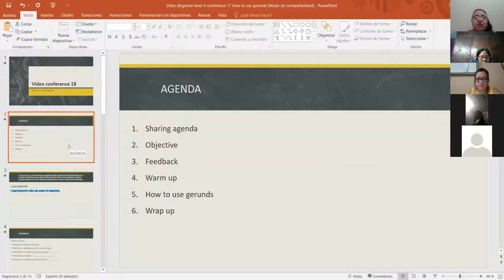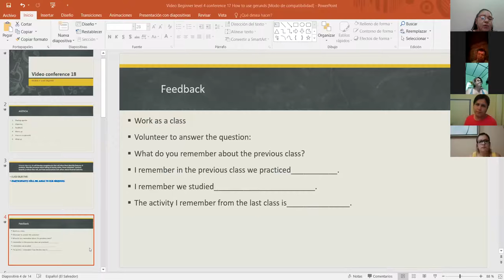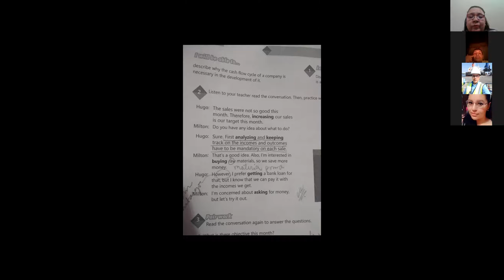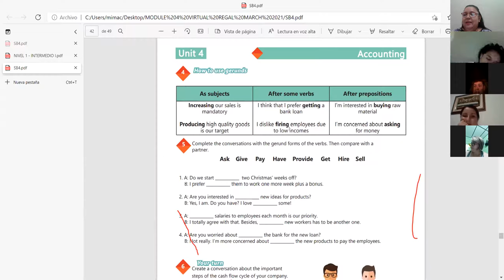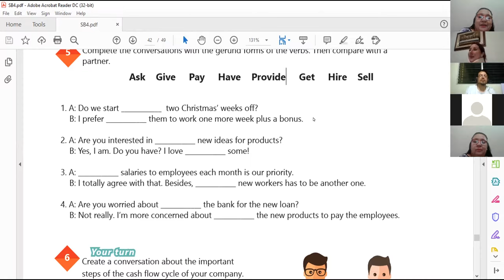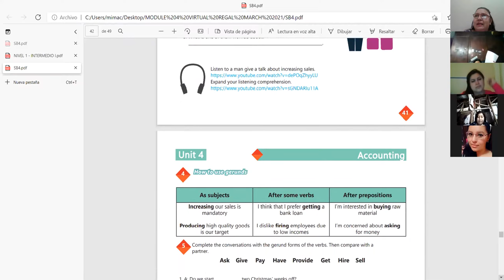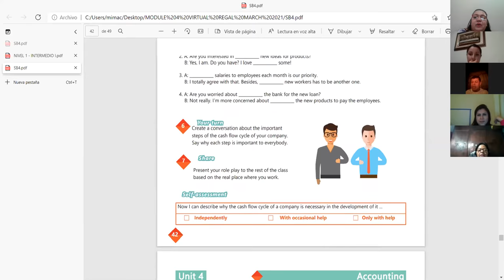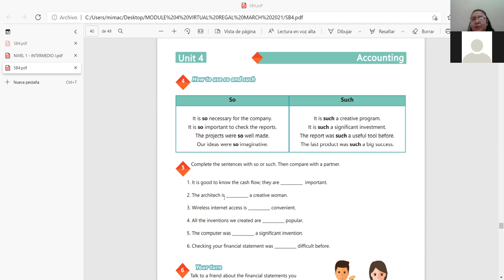Ingles Corporativo- VIDEO CONFERENCIA 18 How to use gerunds 24032021